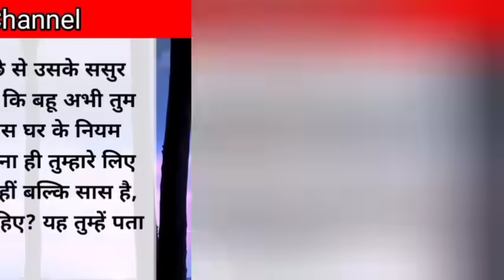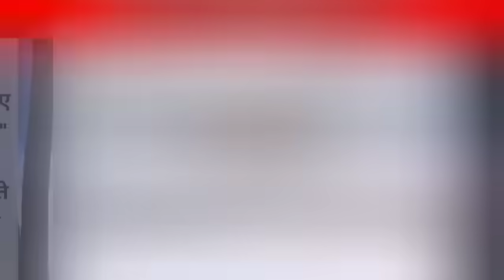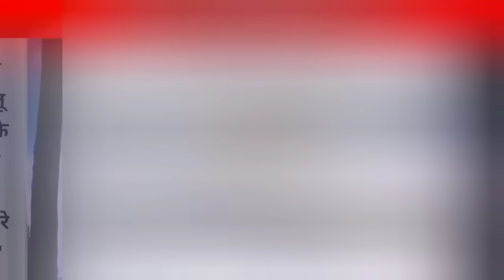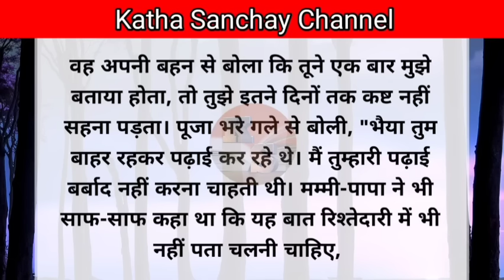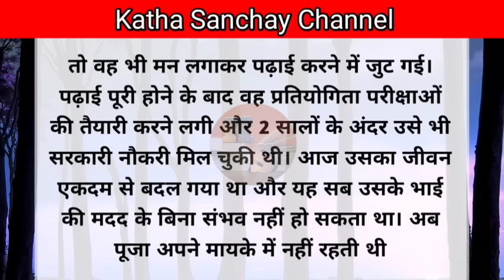Hindi story/jab bhai bana inspector/emotional story by Katha Sanchay